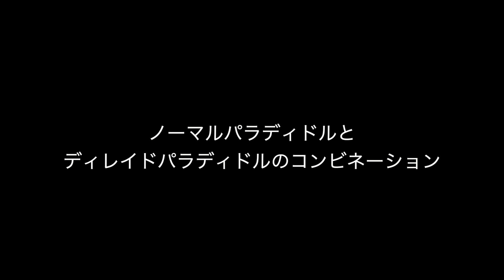【106】Paradiddle Funk #11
左手はスネアのままで、右手をタムにオーケストレーションしてみてると面白いグルーヴができます。

たまに脱線しながらもいろんな情報を動画で発表していきます。
また短い動画はランダムにアップしていきます。

また、2020年7月から無料のサイトリーディング(初見で演奏する)クラスを一般開講しました。Zoomを使用して毎週日曜日に朝練をしてますので、
ドラマーだけでなく他のパートの方の参加もお待ちしてます。

毎週日曜日の午前中にZoomを使って『Sight Reading Class』を開講しています。

興味がある方はこの機会に習得してください。

このクラスに参加する時は、デバイス(PCかタブレットかスマホ)が必要です。

あと練習パッドとスティックもお持ちでしたらお使い頂き、お持ちでない場合は手で膝を叩くスタイルでも参加可能です。(中級はスティックがあった方が良いです)
身構えずラフな感じで参加していただけたら嬉しいです。

最後に、このクラスは参加費無料ですので、ご興味がありましたら毎週一緒に練習していきましょう！

2007年に渡米し「LA MUSIC ACADEMY」に入学。Moller Technique, Group Sticking, Rudimentsなどの基礎テクニック、またContemporary JazzからBrazilian Musicまであらゆるスタイルの演奏方法を学び、同校でAA degreeを取得し卒業。